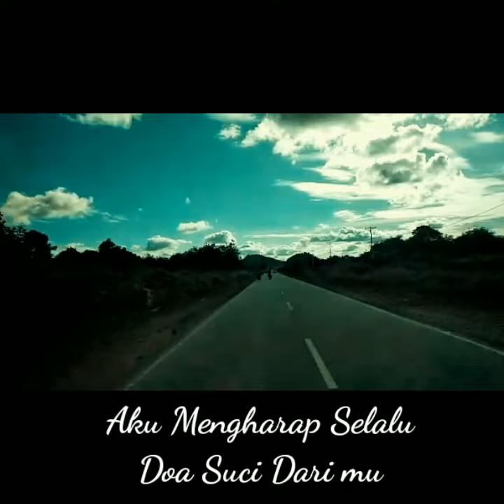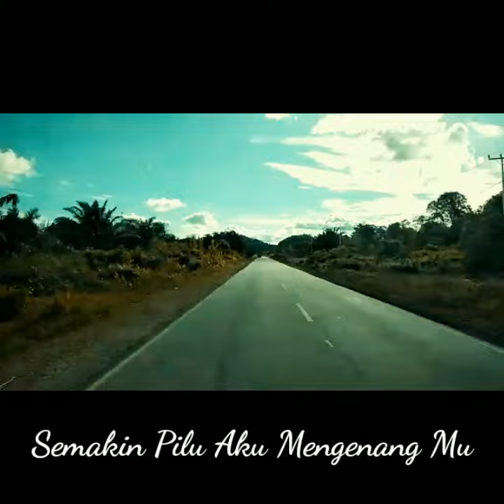Di Sini Di Batas Kota Ini Cover By Michela Thea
Cover